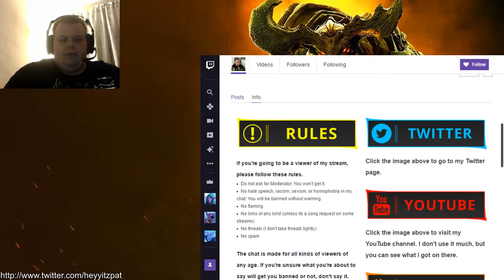HUGE ANNOUNCEMENT || Streaming on Twitch Stopped Indefinitely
Thank you all for the huge support you've given me. Please be sure to check out these other streamers as well!!

to socialize with me & keep updated with me.